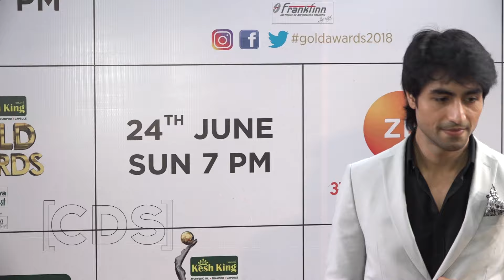Bepanah Actors Jennifer Winget And Harshad Chopra Interview Together At Gold Awards 2018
🌟 Bepanah Actors Jennifer Winget & Harshad Chopra Interview Together at Gold Awards 2018! 🌟

In this exclusive video, Jennifer Winget (Zoya) and Harshad Chopra (Aditya) from the popular TV show Bepanah are seen sharing a fun and candid interview together at the Gold Awards 2018. The much-loved on-screen couple, who stole hearts with their intense chemistry in Bepanah, talk about their journey on the show, their experiences working together, and their favorite moments from the set.

During the interview, Jennifer and Harshad discuss their characters, the challenges they faced while portraying Zoya and Aditya, and what makes their pairing so special. They also share some light-hearted moments, giving fans a glimpse into their off-screen camaraderie and friendship. Their natural chemistry and fun banter make this interview a must-watch for all Bepanah fans.

The video also gives insight into the glamorous atmosphere of the Gold Awards 2018, where Jennifer and Harshad were seen shining on the red carpet. Their elegance and charm left everyone in awe as they posed for the cameras and interacted with fellow celebrities.